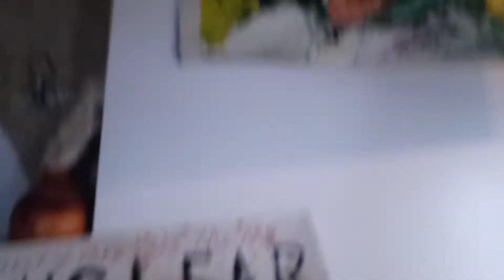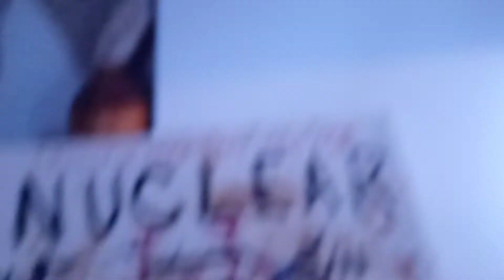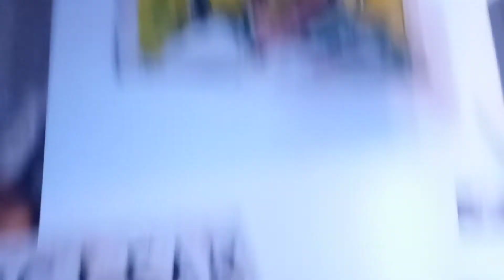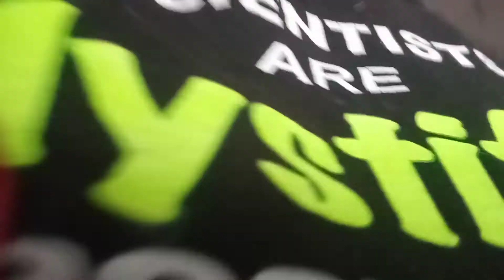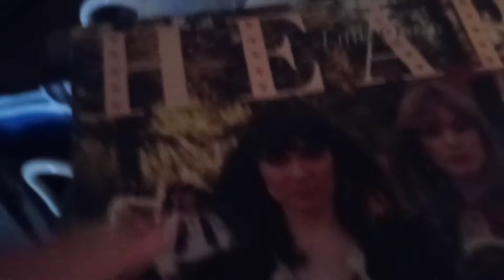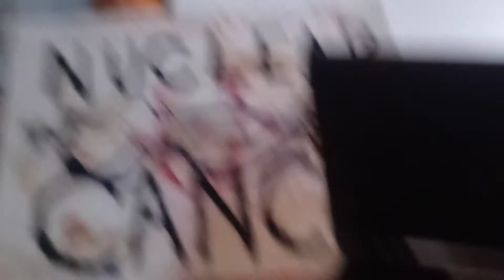to the 🐜 i NUCLEAR ENERGY IMPERIALISM Movement From Kevin D BLANCH ;; We are Winning FIGHT on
the anti NUCLEAR ENERGY IMPERIALISM Movement will not be Televised Kevin D BLANCH HISTORIC Ongoing PhD